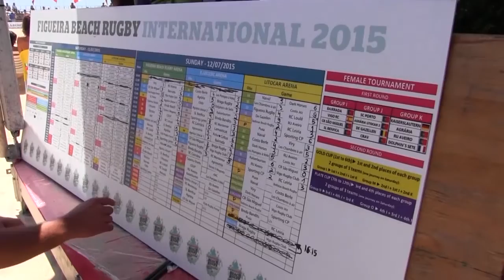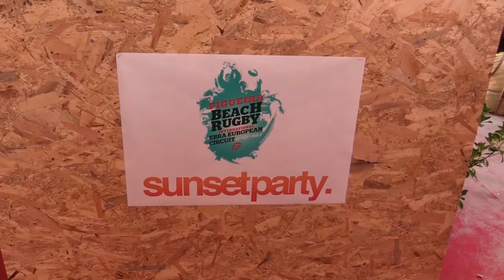Lymm RFC Figueira Beach Rugby 2015